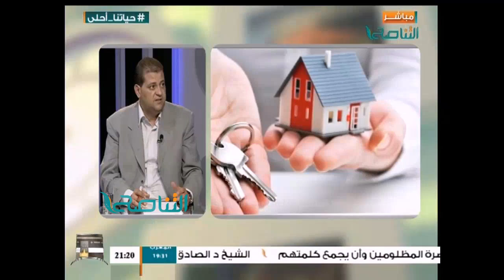من حياتنا أحلى: أ.ساسي موسى: المسلسلات أفسدت عقول الشباب وشوهت صورة الزواج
عنوان الحلقة: مشاكل الزوجين في أول سنة من الزواج